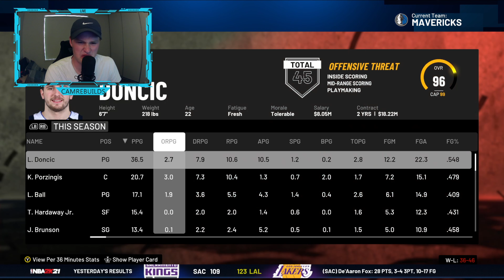82-0 Challenge With The Dallas Mavericks In NBA 2k21 MyLeague!!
82-0 Challenge With The Dallas Mavericks In NBA 2k21 MyLeague!!

Going 82-0 in NBA 2k21 MyLeague is extremely difficult may be even impossible? Today we will be looking to see if we can get the Dallas Mavericks to go 82-0 in NBA 2k21 MyLeague! We are able to trade any body we want to get whoever we would like to try and make the Dallas Mavericks go 82-0 in NBA 2k21 myleague! The only set of rules we have for the Dallas Mavericks 82-0 challenge is that there are no rules for the Dallas Mavericks 82-0 challenge. The Dallas Mavericks 82-0 challenge will be as hard is ever as every other team in the NBA could potentially beat us. With players such as Luka Doncic and Kristaps Porzingis the Dallas Mavericks 82-0 challenge may be one of the hardest rebuild challenges around! So lets jump into NBA 2k21 Myleague and try the Dallas Mavericks 82-0 challenge!

Who Knows What Could Happen In The NBA?? Especially 2k! We Basically Create The Best Possible Team In Any Way We See Fit!!

Cheers!